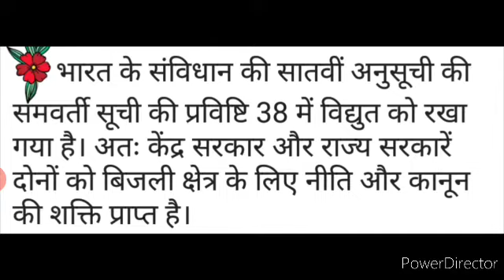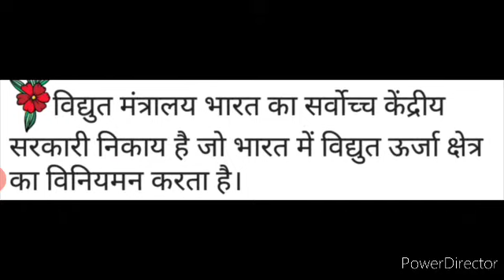डिस्काॅम और ऊर्जा संरक्षण अधिनियम 2001 || Discom || बदलाव || Imp for all exams n interviews